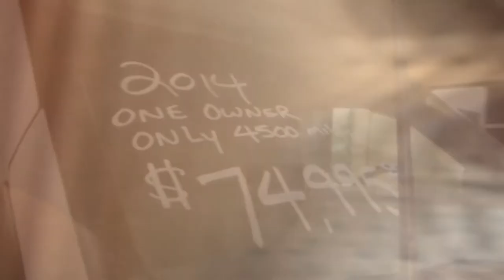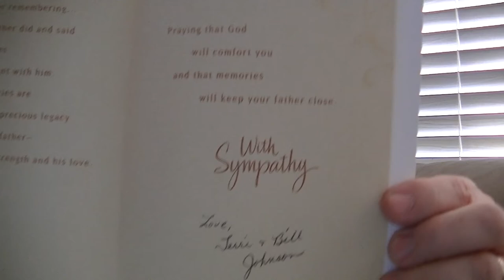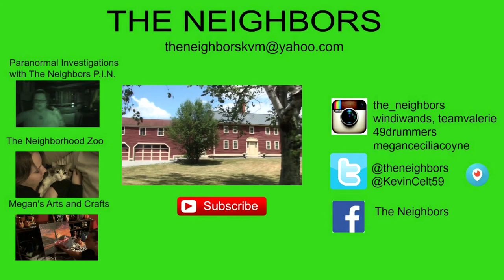VALERIE GOES MOBILE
Kevin opens some Happy Mail from Terri and Bill! While Valerie hangs out with her Owl family and shops for a new home - on wheels!

                    Kevin: 49drummers
                    Megan: meganceciliacoyne